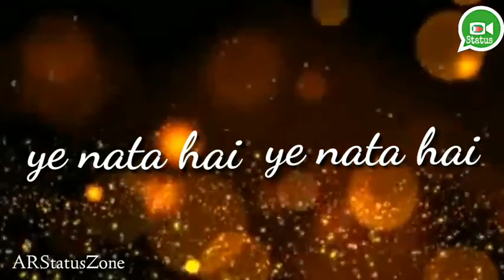tum se mil kr naja ne q or b kuch yad aata hai bapi laheri